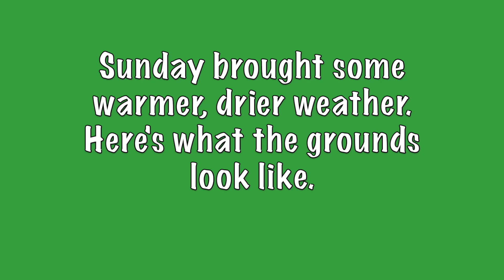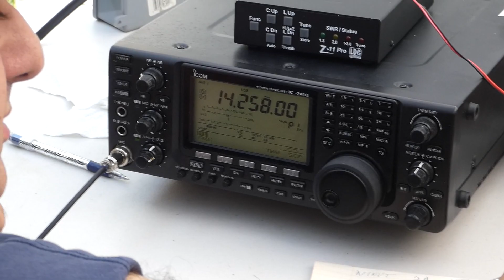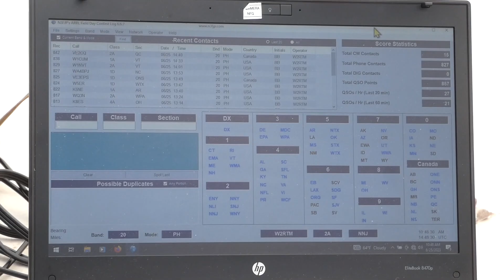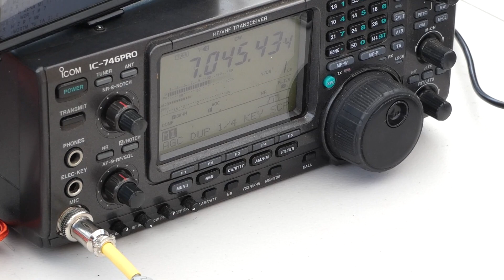New Jersey Antique Radio Club's Field Day 2023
From the Infoage Science and History Center